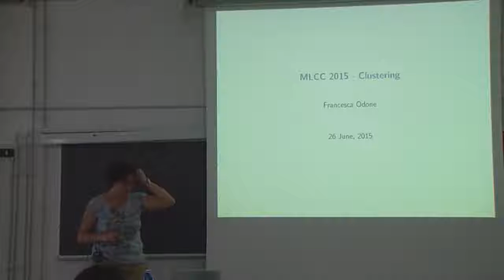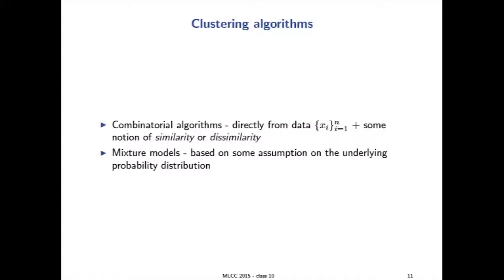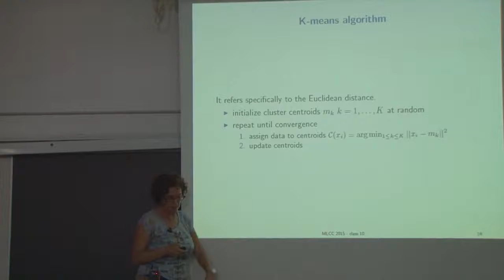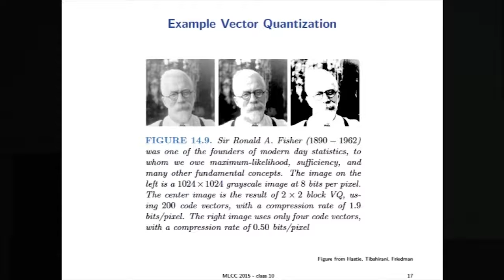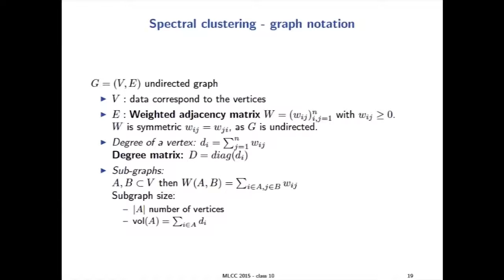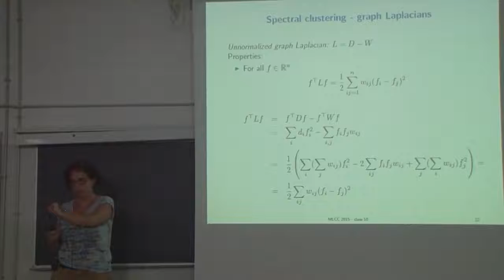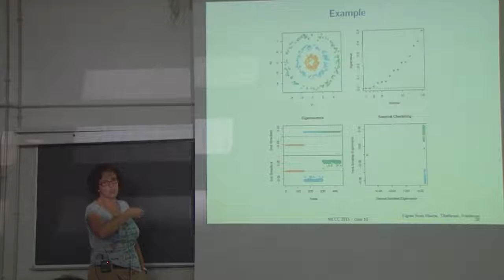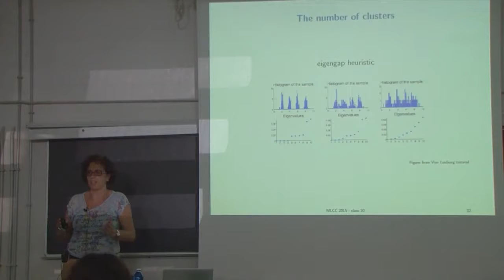Clustering Francesca Odone